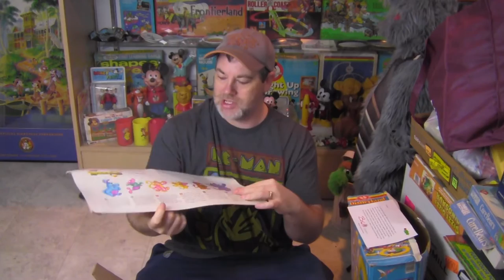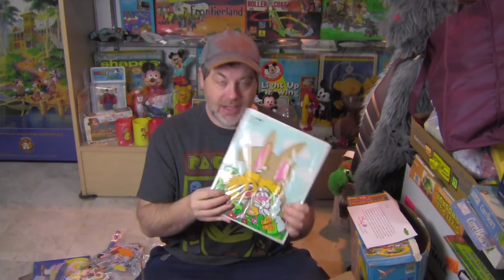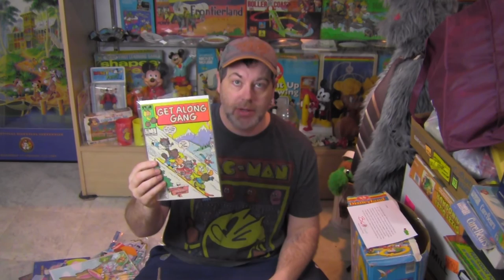Devall's Unboxing Special 2018 - A Gift from the Panizzi Family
JOIN the fan group! Search Toy World Order Fans on Facebook!

Devall sits down, literally, and gives you a look at an amazing box of goodies sent by Brian and Veronica Panizzi! Come check out the goodies!